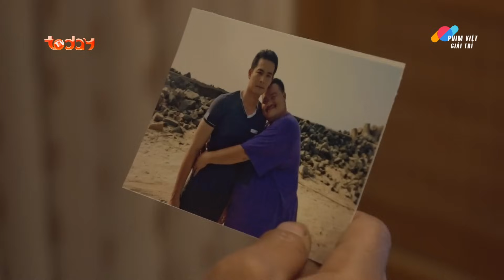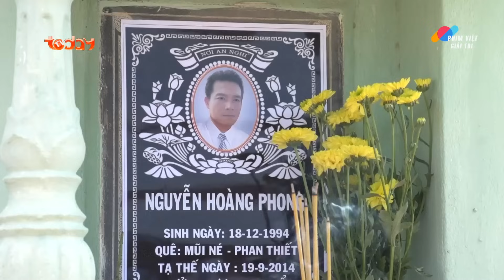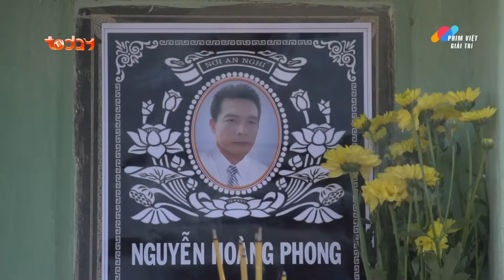PHIM VIỆT NAM HAY | LỬA TÌNH SỤC SÔI - Tập 17 | Phim Tâm Lý Xã Hội Tình Thù Hấp Dẫn 2023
PHIM VIỆT NAM HAY | LỬA TÌNH SỤC SÔI | Phim Tâm Lý Xã Hội Tình Thù Hấp Dẫn 2023

📌 Theo dõi Phim Việt Giải Trí để xem những nội dung hấp dẫn và đặc sắc nhất

Phim: LỬA TÌNH SỤC SÔI
Nội dung: Tú tuy là phục vụ quán cà phê nhưng có một ngoại hình rất chuẩn khiến bao cô gái say mê. Hồng xinh đẹp, con nhà giàu, làm quản lý khách sạn lớn… đã bất chấp sự phản đối của gia đình để kết hôn với Tú - một người mà theo mẹ cô nói ngoài cái mã đẹp trai ra thì không có thứ gì. Tình yêu sét đánh của họ đi đến hôn nhân một cách nhanh chóng. Nhưng cuộc sống hôn nhân không đơn giản như họ nghĩ. Hoàn cảnh đưa đẩy khiến Tú trở thành trai bao cho ông Tuấn Kiệt – một Việt Kiều trung niên giàu có.

Lịch chiếu: 19h00 - 20h00 hàng ngày trên Phim Việt Giải Trí